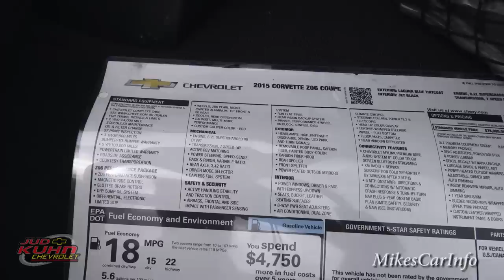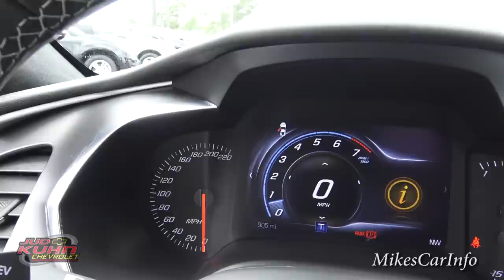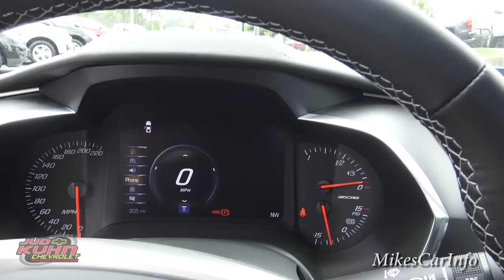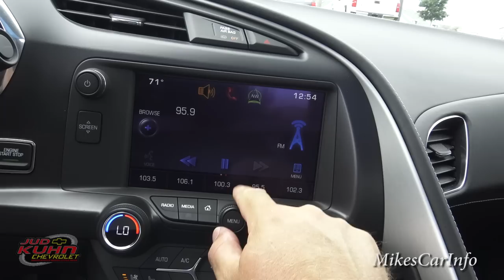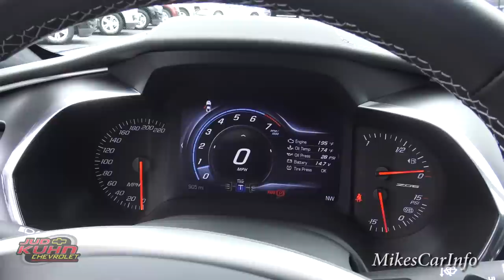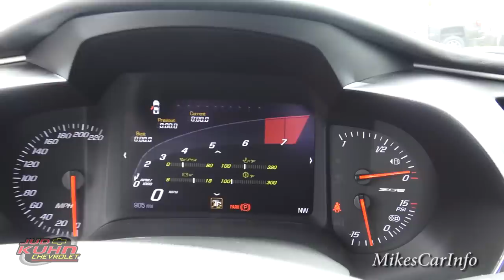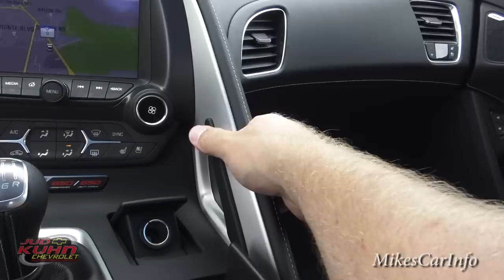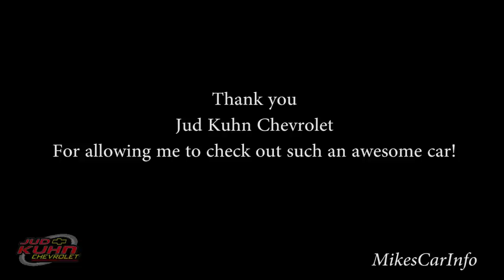👉 2015 CHEVROLET CORVETTE COUPE Z06 3LZ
I was at Jud Kuhn Chevrolet in North Myrtle Beach SC working on another project when BAM! I had a chance to spend a few minutes with a Corvette supercar! I have a lot to learn about this car!

3740 Highway 9 E, Little River, SC, 29566

Corvette Z06, 2D Coupe, V8, 7-Speed Manual with Active Rev Matching, RWD, Blue, and Dark Gray w/Leather Seat Surfaces w/Sueded Microfiber Inserts.

Engine, 6.2L (376 ci) supercharged V8 DI (650 hp [485 kW] @ 6400 rpm, 650 lb-ft of torque [878 N-m] @ 3600 rpm)
Transmission, 7-speed manual with Active Rev Matching
Rear axle, 3.42 ratio, electronic limited slip (eLSD)
Dry sump oil system
Differential, electronic limited slip, rear
Cooler, rear differential
Rear wheel drive
Frame, aluminum, structure
Suspension, Performance Ride and Handling with Magnetic Selective Ride Control

Important! Before you buy a car call or email my friend Brent from MyCarGuru.net. He is a master negotiator and will save you literally thousands of dollars on your next vehicle purchase. He saves you money not just on the vehicle price but also the interest rate, trade value and everything else associated with the purchase.

Please let me know how I can improve my videos to make them more useful to you. Thank you! Music by Karl Casey